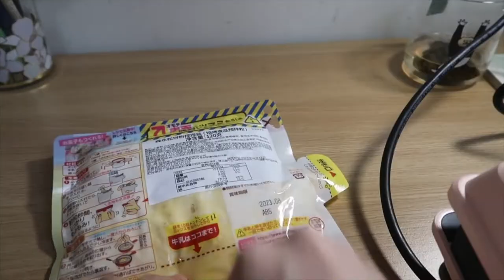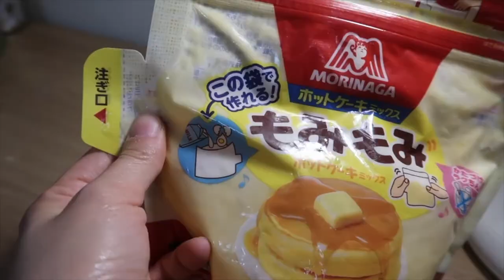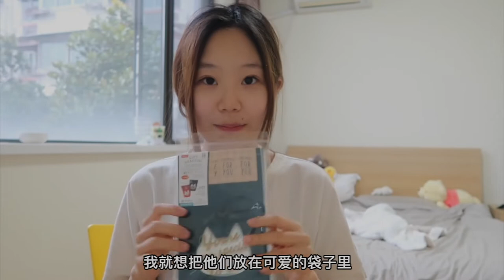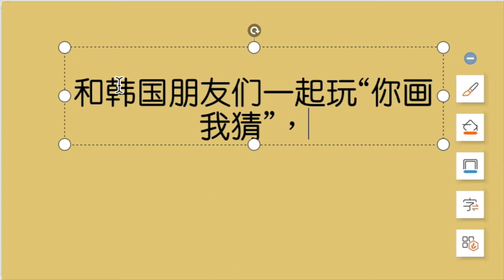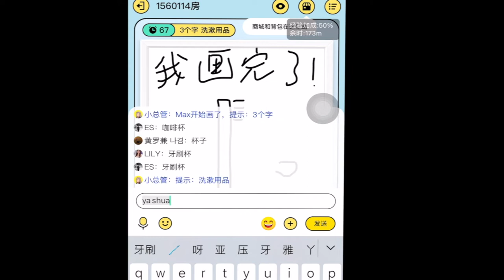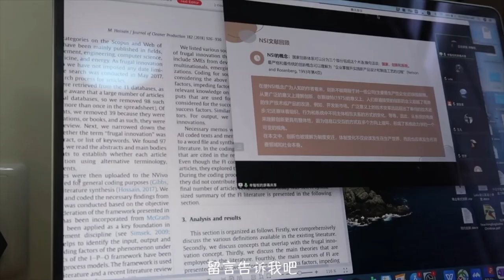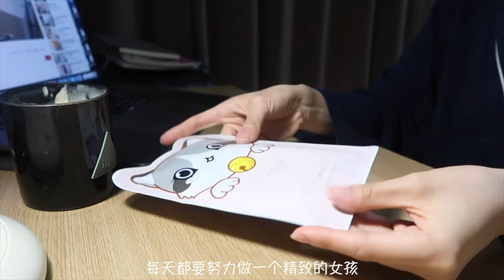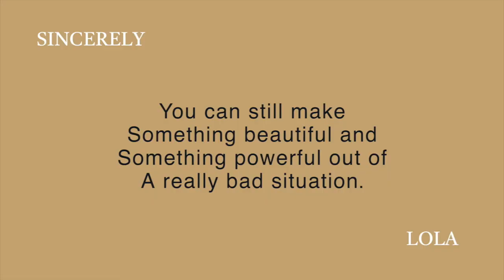「上海vlog」华师大研一｜封校也要嗨｜讨好自己｜自信女孩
Hello，My name is Lola. I am currently studying in China.
大家好，我是Lola。如果喜欢我，就别忘记按赞订阅并转发哦！